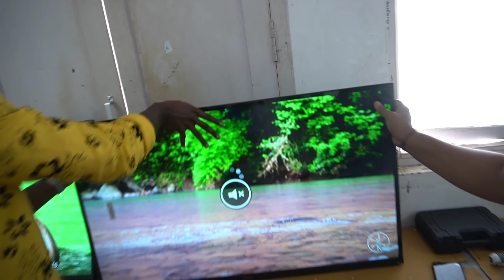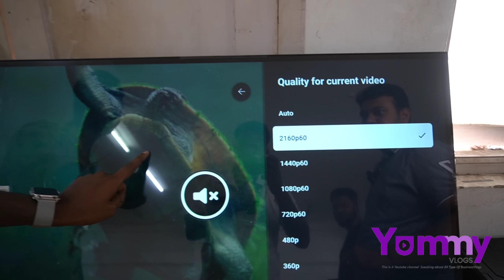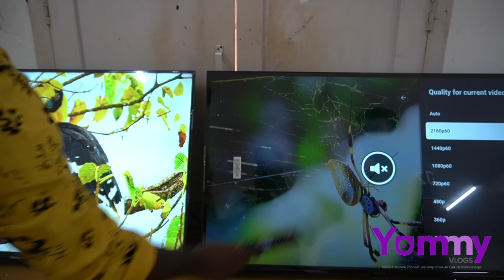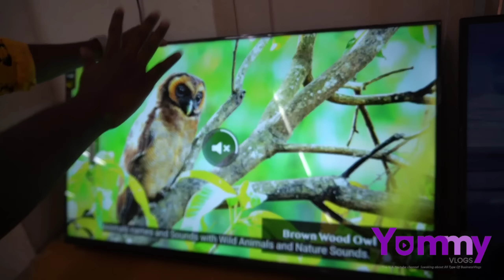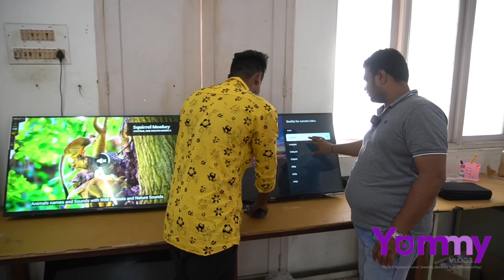32" விலையில் 43" எடுத்துட்டு போங்க | Cash on delivery | yummy vlogs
full details
preeza led tv
Palladam road
 tamilnadu theatre opposite
,near arun silk.
tirupur.641606

if any contact above numbers

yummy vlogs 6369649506